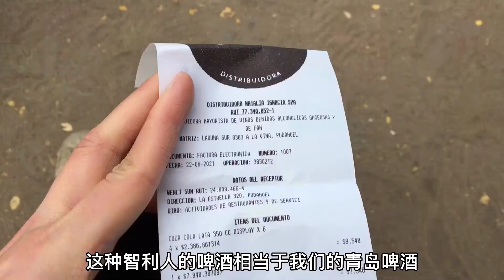智利最新疫情情况如何？疫情下的生活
简介：
广东中山人生活在智利首都7年，关注我能带你了解真实的智利。 会分享智利的美景，美食，华人在智利生活的模样 抖音同名